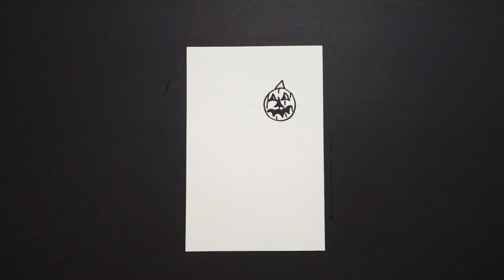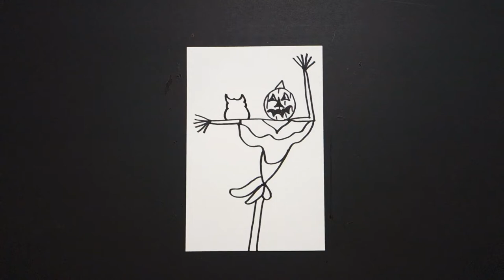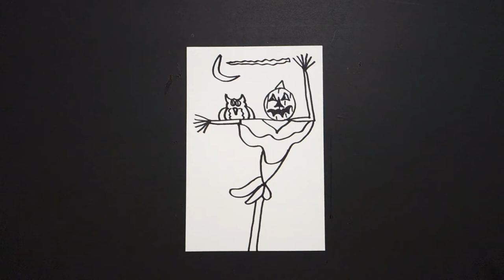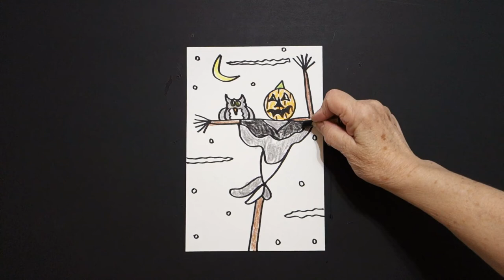Let's Draw a Scarecrow Pumpkin!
Easy to follow directions, using right brain drawing techniques, showing how to draw a Scarecrow Pumpkin!